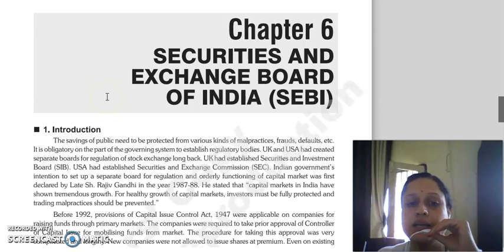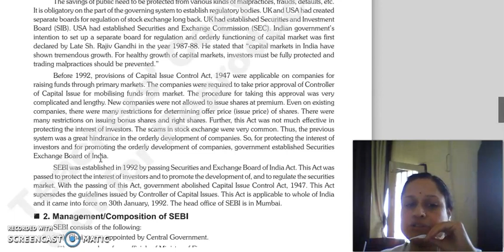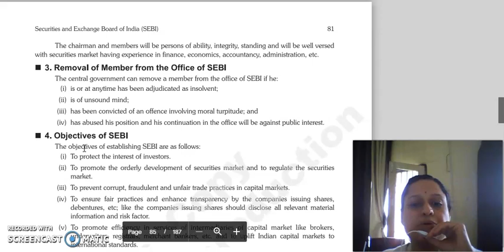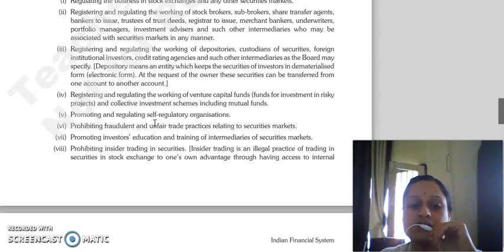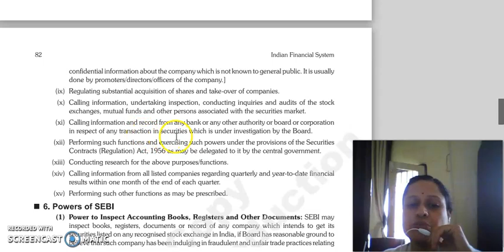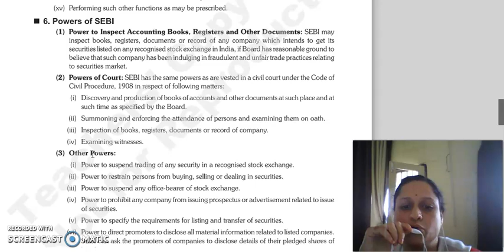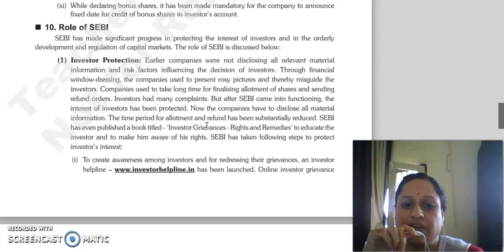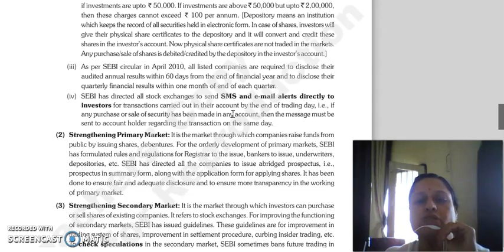IFS LECTURE, CHAPTER 6 SEBI.